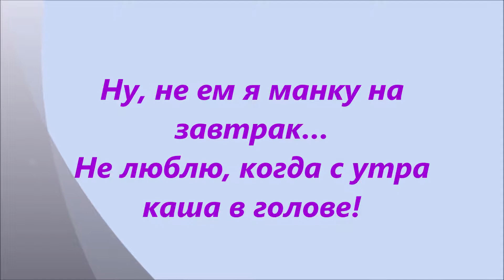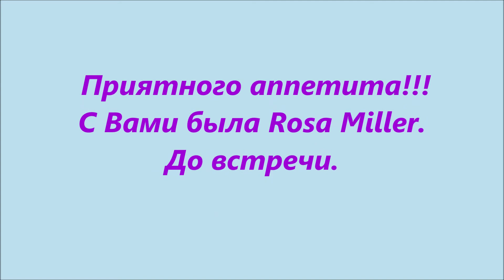Оладьи из Куриного Филе.Как приготовить оладьи из куриного ФИЛЕ? Очень вкусные куриные оладьи!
Оладьи из Куриного Филе.Как приготовить оладьи из куриного ФИЛЕ? Очень вкусные куриные оладьи! Невероятно Вкусный Завтрак. Завтрак/ Блинчики из куринной грудки.
Каждое твое утро – это маленький мир, где ты постоянно куда-то спешишь, суетишься, собираясь по делам, и переживаешь, чтобы никуда не опоздать. В таком водовороте ежедневной рутины мыслям о разнообразном здоровом завтраке просто не остается места. Однако задумывались ли Вы, что именно однообразие пищи может быть причиной Вашей усталости и дефицита ежедневной энергии?
Основу правильного питания должны составлять белки. И сейчас мы определим, почему так стоит начинать утро с белкового завтрака.
Белки нужны нам для развития мышечной ткани, активного сжигания жиров и уменьшения жировой прослойки. То есть, чем больше в нашем организме белка, тем более стройно мы будем выглядеть.
Белки – это, своего рода, строительный элемент нашего организма. Они необходимы для хорошего состояния наших волос, ногтей и зубов.
Поскольку завтрак – это самый главный прием пищи, он должен быть максимально питательным и полезным. А это обеспечивают именно белковые продукты.
Если в нашем организме недостаточно белка, то мышечная ткань будет уменьшаться. Из-за этого снижается активность и все чаще наступает ощущение усталости и потери энергии.
Рецепт:
Филе куринноу  -600гр.
Молоко  - 150гр.
Сыр тертый  -100гр.
Яйцо  - 2шт.
Лук  - 1шт.
Мука  -2-3 ст.л.
Соль, перец.